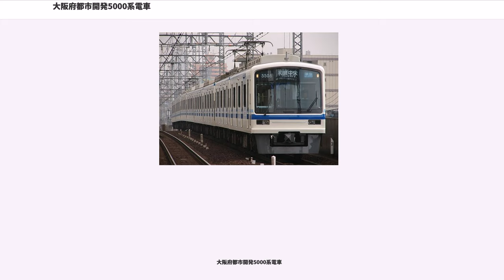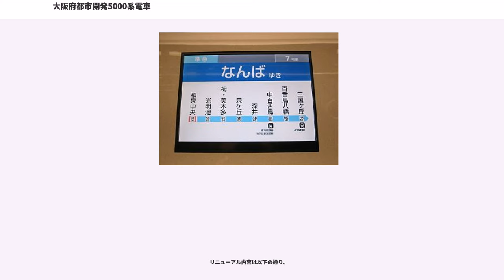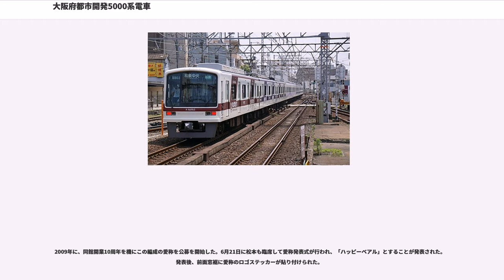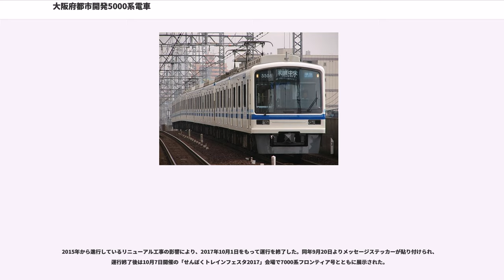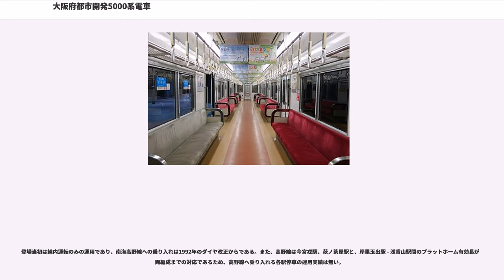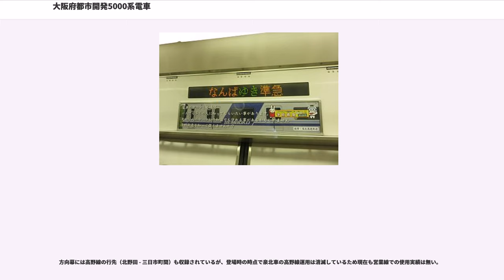大阪府都市開発5000系電車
大阪府都市開発5000系電車（おおさかふとしかいはつ5000けいでんしゃ）は大阪府都市開発（現・泉北高速鉄道）が製造した通勤形電車の一形式。1990年に営業運転を開始した。本項では、なんば方先頭車の車両番号+F（Formation=編成の略）を編成名として表記する。

これまで相互乗り入れ先の南海電気鉄道の車両をベースとした車両を導入してきた同社にとって初のオリジナル設計となった車両であり、同社、そして直通先の南海で唯一の8両固定編成・非貫通車である。なお、5600形（4・5号車）は電気連結器・前照灯を装備している。

制御装置は同社で初めてGTO素子を用いたVVVFインバータ制御を採用、ブレーキは電気指令式、台車はボルスタレス台車となった。なお登場当初は南海2000系をベースとした制御装置であったが、後に南海1000系をベースとしたものに換装された。

車体はアルミ合金製ながら白色に全塗装されている。ラインカラーは窓下に青の濃淡2本のラインが入り、窓上には濃青のラインが入っている。また、窓上のラインは運転台後方の扉の後ろの窓部分で太く斜め下に降りて窓下のラインに合流している（このデザインは後に南海電気鉄道が車体塗色を変更する際に影響を与えたと言われている）。1996年の7000系営業運転開始と同時に、先頭車側面の濃青のラインの窓下部分に「SEMBOKU」のロゴを貼り付けた。

なお、5501Fの和泉中央方の4両と5509Fは東急車輛製造製、他は川崎重工業製である。

座席は赤色（優先座席は灰色）のモケットを使用した4/7列ロングシートで、3000系ではパイプ製だった座席仕切りを改善、棚は網棚に戻った。また、扉開閉時のドアチャイムやドア上のLED式の情報案内表示（千鳥配置）も設置され、5501Fを除き中間車には車椅子スペースが用意された。車内案内表示器のLEDスクロールの速さは7000系と比べて少し遅めで、準急または区間急行なんば行き列車での停車駅案内では、終点のなんばも案内され（7000系の場合は一駅手前の停車駅である新今宮まで案内される）、中百舌鳥駅到着時の乗換案内に高野線の旧愛称「りんかんサンライン」が表示される。

本形式は製造から20年以上が経過しており、設備や内装の劣化が深刻化したため、2015年より5501Fを始めとするリニューアル工事が施行されている。

リニューアル内容は以下の通り。

車体の塗装は全剥離し再塗装された。なお、制御装置の更新は見送られている。

始めに5501Fが光明池車庫で改造され2015年4月より営業運転に復帰し、翌年の4月には2編成目となる5503Fも営業運転に復帰した。5505Fは特別塗装だったためラッピングを剥離した青地の塗装のまま改造され、千代田工場にて塗装変更などを施し2018年5月より営業運転に復帰している。

1999年5月5日より、大阪府堺市の大阪府立大型児童館ビッグバン開館（同年6月）を記念し、館長である漫画家松本零士のデザインによる特別塗装車が5505Fに施された。車体には同館のイメージキャラクターである「ベアル」と「メロウ」が描かれていた。この塗装は当初は2001年4月位までの予定であったが、好評のため2005年に塗装を修繕し引き続き運行した。

2009年に、同館開業10周年を機にこの編成の愛称を公募を開始した。6月21日に松本も臨席して愛称発表式が行われ、「ハッピーベアル」とすることが発表された。発表後、前面窓裾に愛称のロゴステッカーが貼り付けられた。

2015年から進行しているリニューアル工事の影響により、2017年10月1日をもって運行を終了した。同年9月20日よりメッセージステッカーが貼り付けられ、運行終了後は10月7日開催の「せんぼくトレインフェスタ2017」会場で7000系フロンティア号とともに展示された。

泉北高速鉄道線と南海高野線への直通列車に使用される。

2005年10月16日のダイヤ改正後、日中データイム時に8両編成で運転される列車が激減したため、8両固定編成である同車の運用も相応に減少したが2015年12月5日のダイヤ改正で日中の運用を再開している。また、2017年8月26日のダイヤ改正では大半が8両編成で運転されるためさらに運用が増えている。現在では中百舌鳥駅 - 和泉中央駅間の折り返し運転の他、準急、区間急行などに使用されている。2015...